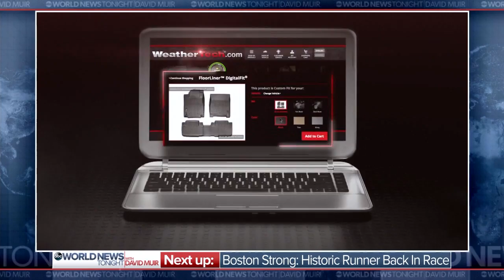WJLA HD 20170417 1830